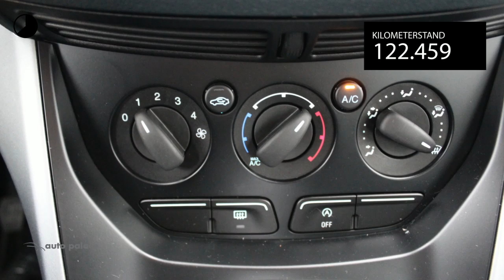Ford Grand C-Max 1.0 EcoBoost 125PK EDITION |NAVI |CLIMA